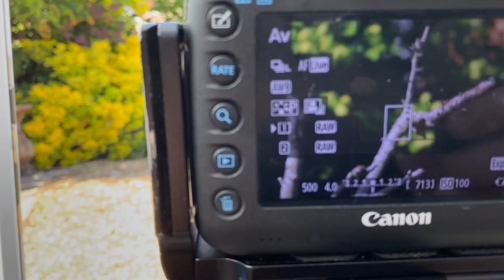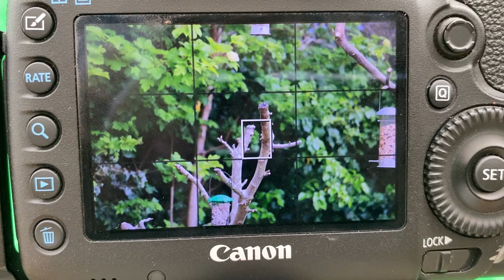How to Attract Birds Into Your Garden and Photograph Them - Part One: Setting it All Up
As we're currently stuck to the confines of our own houses, I decided that I'd shift my focus to a bit of wildlife photography from the comfort of my own back garden and so in this week's video I'll be sharing my attempt to build a garden bird photography setup.  My garden is not the biggest and is in a residential area so if I can do it then anyone can!

It is still a work in progress, but I'm adding to it all the time.